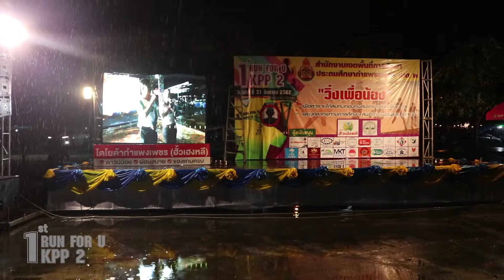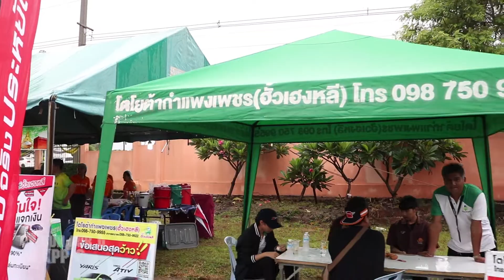วิ่งเพื่อน้อง [RUN FOR U KPP2] สพป.กำแพงเพชร เขต 2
เมื่อวันที่ 31 สิงหาคม 2562 สำนักงานเขตพื้นที่การศึกษาประถมศึกษากำแพงเพชรเขต 2 นำโดย ดร.สมศักดิ์ เอี่ยมดี และทีมงานได้จัดกิจกรรม วิ่งเพื่อน้อง RUN FOR U KPP2  ขึ้น ซึ่งได้การสนับสนุนหลักจากบริษัท โตโยต้ากำแพงเพชร (ฮั้วเฮงหลี) จำกัดในการจัดกิจกรรมครั้งนี้

และได้รับเกียรติจากนายสุนทร รัตนากร นายกองค์การบริหารส่วนจังหวัดกำแพงเพชร เป็นประธานในพิธี  เพื่อหารายได้สมทุนช่วยเหลือนักเรียน ครูและบุคลากรทางการศึกษา ในสำนักงานเขตพื้นที่การศึกษาประถมศึกษากำแพงเพชร เขต 2 ต่อไป

Cr. Video & Edit by WAROON LAOTONG